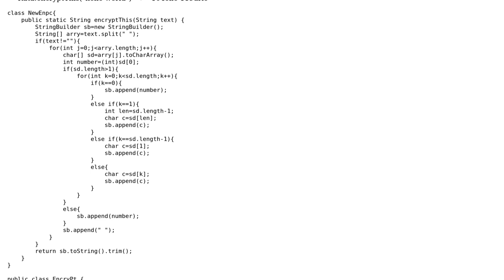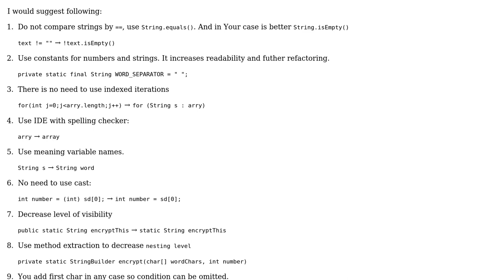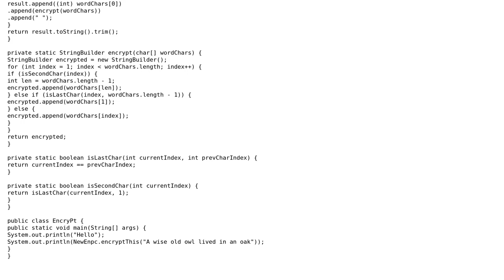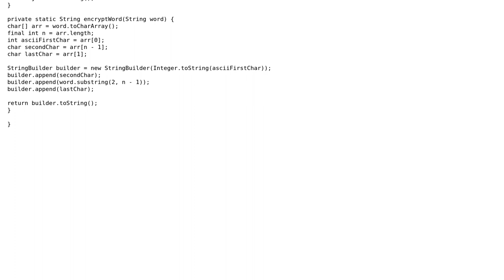Code Review: Create secret messages (2 Solutions!!)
Code Review: Create secret messages

With thanks & praise to God, and with thanks to the many people who have made this project possible! | Content (except music & images) licensed under CC BY-SA | Music | Images & others | With thanks to user Vivian Mascarenhas user RoToRa user Mathieu Guindon user i.bondarenko user dariosicily and the Stack Exchange Network Trademarks are property of their respective owners. You are responsible for your own actions.